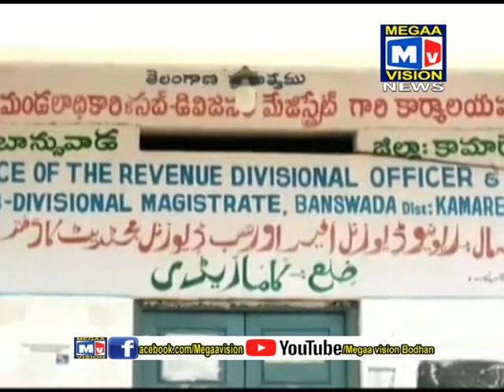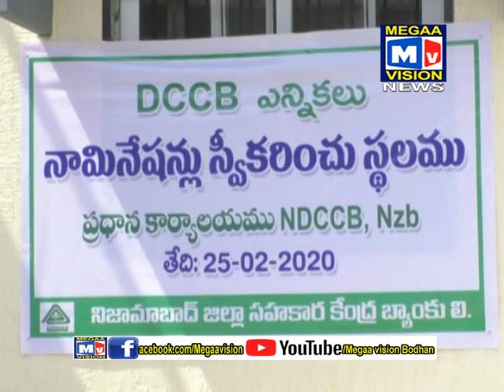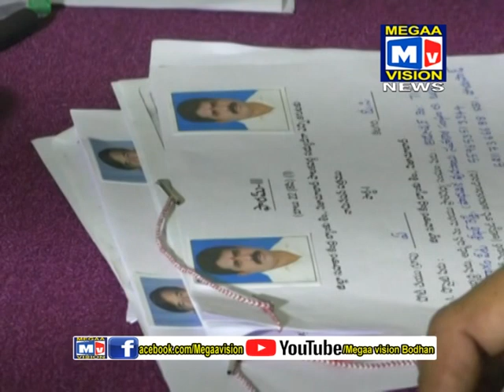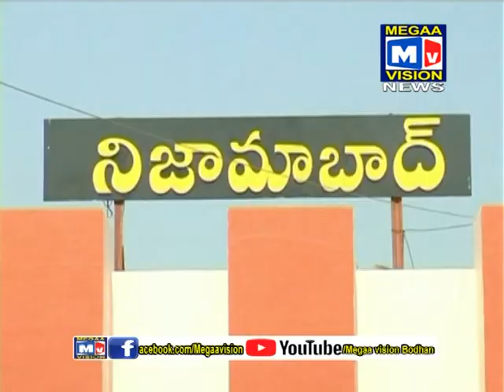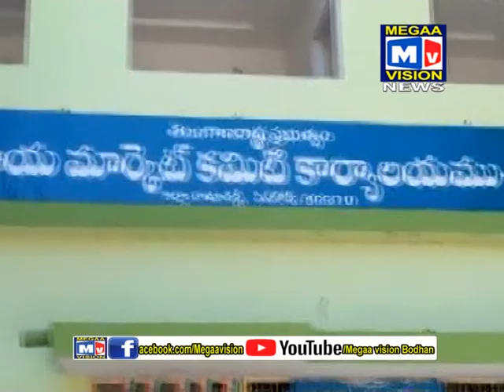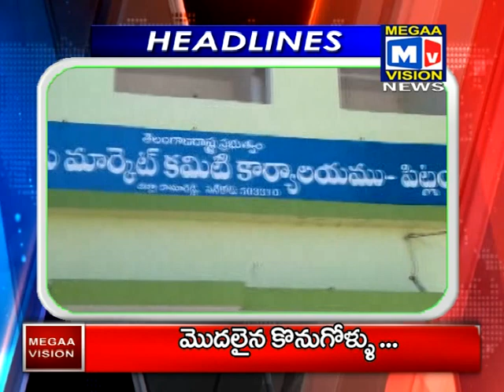28 02 2020 BODHAN NEWS